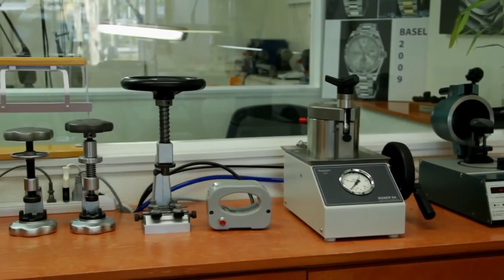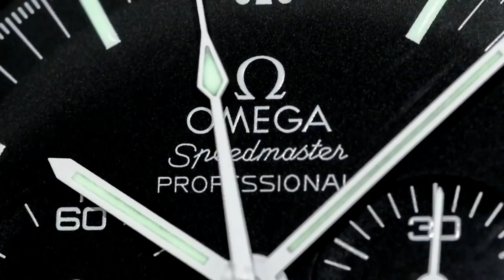ARCHIELUXURY UNEMPLOYED VLOG - Don't lend stuff to Y-Geners ! IMPORTANT LIFE LESSON